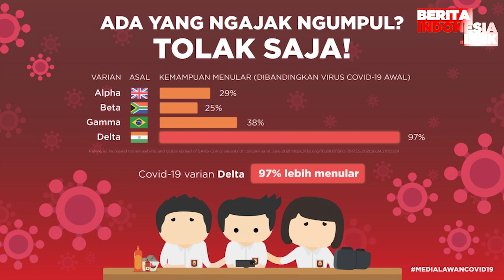Oksigen Aman di Situbondo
situbondo,
oksigen,
berita indonesia link,
aman,

Pemerintah Kabupaten Situbondo, Jawa Timur memastikan ketersediaan oksigen di rumah sakit rujukan pasien COV19 masih aman.